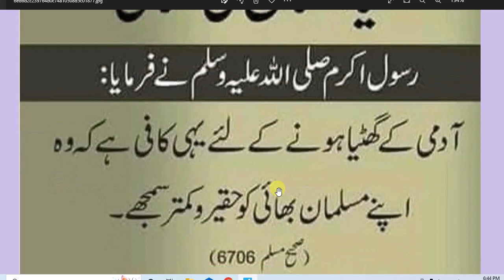ghatiya insan Kon hai|| Nabi Pakﷺ na farmaya// ہم میں گھٹیا کون ہے